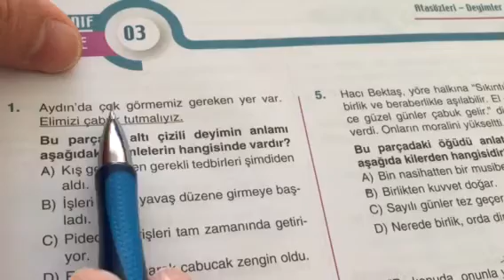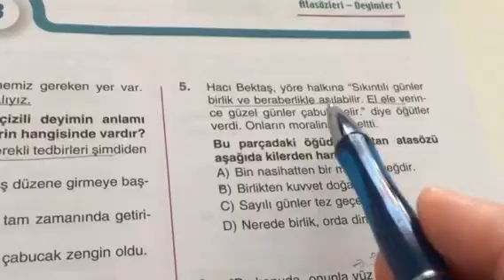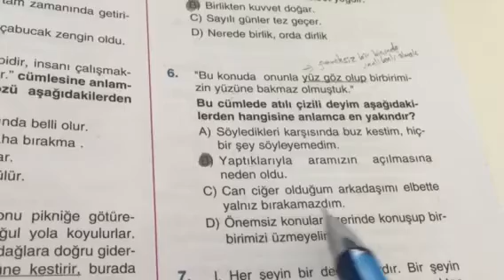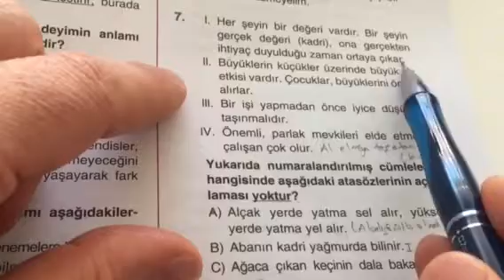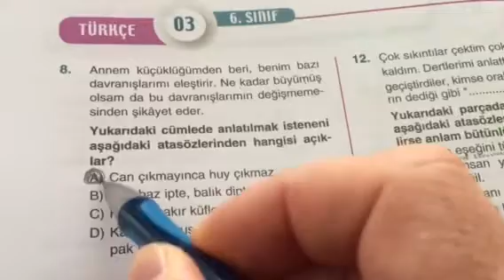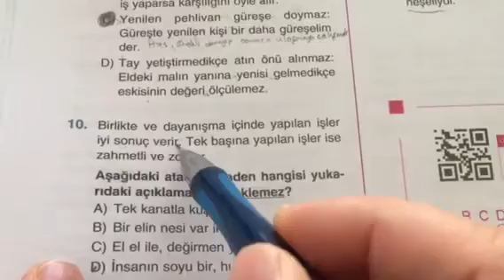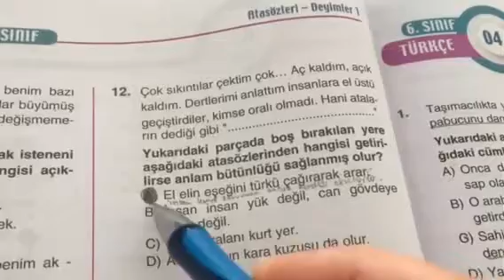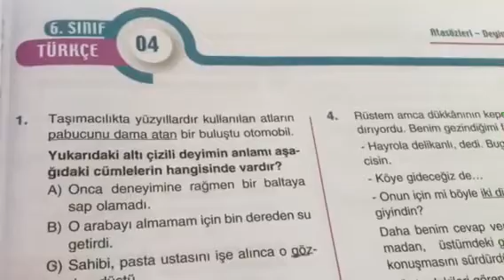6.SINIF DEYİMLER VE ATASÖZLERİ TEST ÇÖZÜMÜ-1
6.SINIF ATASÖZLERİ VE DEYİMLER TEST ÇÖZÜMÜ -1 FARKLI ÇÖZÜM VE PRATİK YOLLARLA SİZLERLE.KOLAY GELSİN